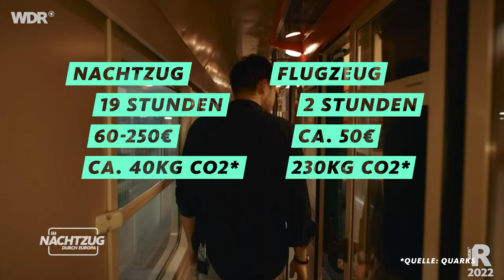Mit dem Nachtzug von Wien nach Bukarest | ARD Reisen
Abends in Wien in den Nachtzug einsteigen, am nächsten Tag in Rumänien aufwachen. (Mehr in der ARD Mediathek Auf seinen Reisen besucht Reporter Patrick Wira verschiedene Länder Europas - heute ist er im Nachtzug nach Rumänien unterwegs. Mit dem Dacia-Sleeper führt die Reise 1000 Kilometer quer durch drei europäische Länder.

Mit einer Reisezeit von 19 Stunden gehört diese Strecke zu den längsten Zugfahrten Europas. Patrick testet das Einzelabteil - mit eigener Dusche. Während im Hintergrund die Karpaten vorbeiziehen, gibt es für ihn im rumänischen Speisewagen frisch zubereitetes Frühstück und Mittagessen.

00:00 Begrüßung
00:53 Reiseroute: Wien -  Budapest - Bukarest
01:33 Einzelkabine
02:58 Interviews mit Reisenden
07:03 Kostenübersicht
09:08 Grenze Rumänien
11:15 Verpflegung im Zug
13:54 Fazit der Reise
14:32 Ankunft in Bukarest
15:14 Verabschiedung

Ist das Einzelabteil für über 200 Euro sein Geld wert? Kann eine derart lange Reise immer noch entspannt sein? Wie nachhaltig ist das Reisen eigentlich? Er trifft ein rumänisches Paar, das häufig mit dem Nachtzug reist, eine junge Frau auf dem Weg zu einem ganz besonderen Tag in ihrem Leben und findet im Geburtsland seiner Oma zurück zu seinen Wurzeln. Die Nachtzugreise - ein richtiges Abenteuer.

Ein Film von Patrick Wira. Kamera: Michael Becker, Ton: Hendrik Wellmann, Schnitt: Henrik Adamus, Grafik: Gesa Engelkes und Daniel Fechter, Redaktion: Patrick Löffler. Produziert im Jahr 2022 für den Westdeutschen Rundfunk. Alle Aussagen und Fakten entsprechen dem damaligen Stand und wurden seitdem nicht aktualisiert.